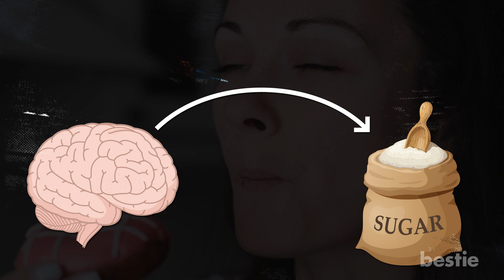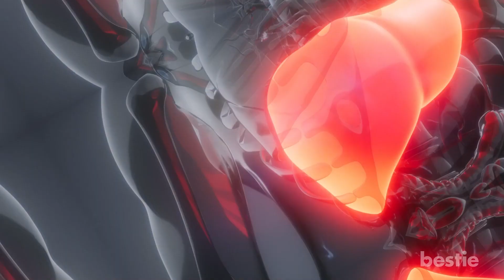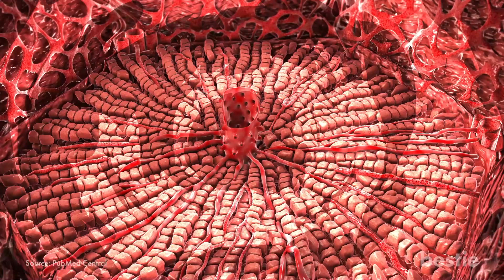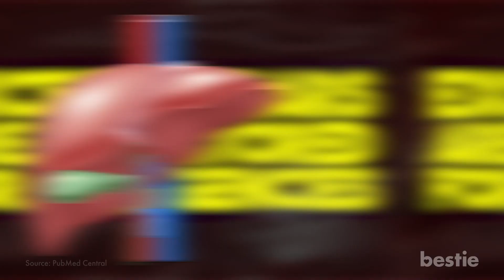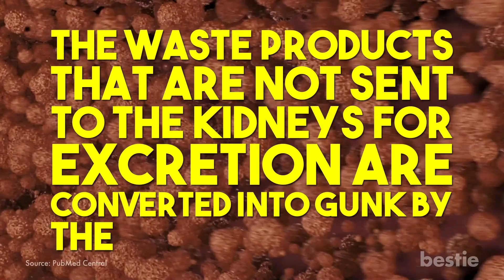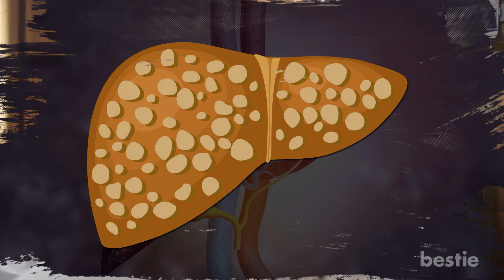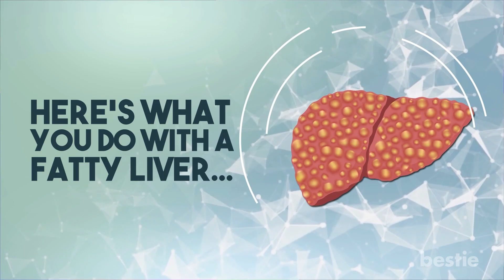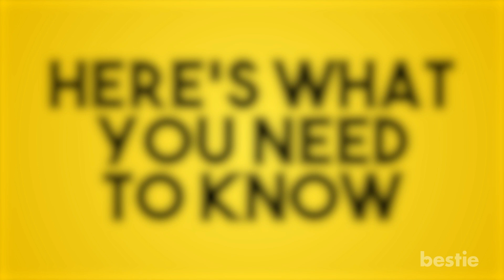Surprising Ways Sugar Can Damage Your Liver | Fatty Liver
In today's video, we’ll be discussing why sugar gives you a fatty liver.  What foods do I try to avoid?  What foods can save me from this condition? We’re talking all that AND more...

Timestamps:
Intro - 0:00
Why can't people let go of sugar? - 00:28
So what exactly does the liver do? - 01:33
What is fatty liver, how is sugar responsible for it? - 04:52
Here’s what you do with a fatty liver - 06:04
Here’s a few things you don’t do - 06:45

Summary:
Why can't people let go of sugar?
Who doesn't love sweets? The act of eating out of an ice cream tub while watching Netflix seems like heaven. But when you read about what sugar does to your body, you’ll think differently.

So what exactly does the liver do?
Your liver is the second largest organ in the body, the first being skin. It weighs a little over a pound, and performs 500 different functions at a time. Now it may only be the size of a football, but it’s great at multitasking. Your liver is located just under your ribs on the right-hand side. It helps to get the maximum amount of nutrients out of your food, and holds up to 13% of your body's blood supply.

What is fatty liver, how is sugar responsible for it?
Did you know that consuming simple sugars like glucose and fructose are major causes of fat synthesis in the liver? They’re even worse than dietary fat.

Sugar contains extremely simple forms of carbs, which are broken down very quickly by the liver. This means if we take an equal amount of sugar and fiber, more fat cells will be formed by sugar than fiber.